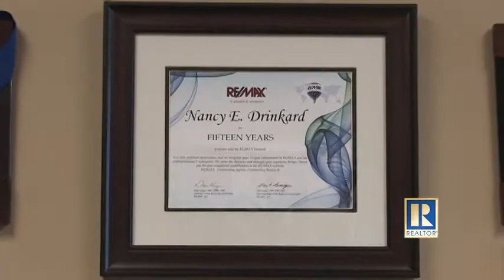Re/Max Marketplace, Trussville, AL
Nancy Drinkard, Realtor
Residental, Commercial and Land